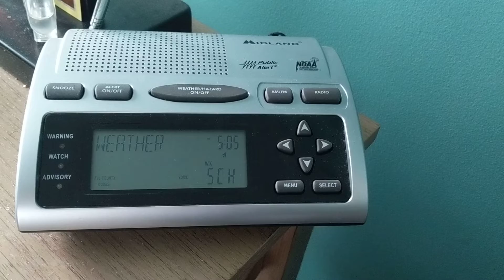4-10-19 Winter Storm Warning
Winter Storm Warning
April 10, 2019 -
Clearwater MN WNG676